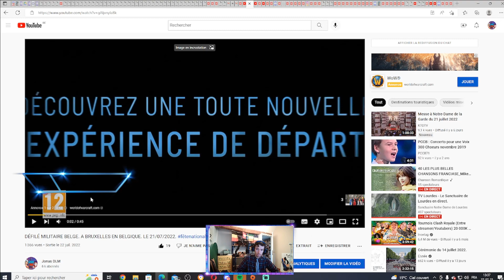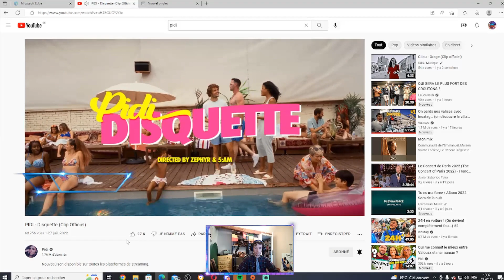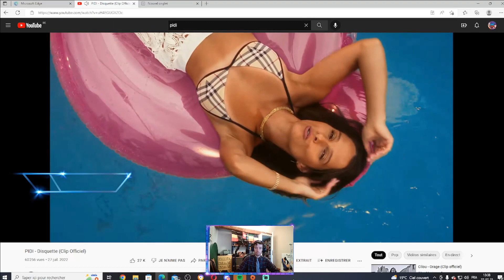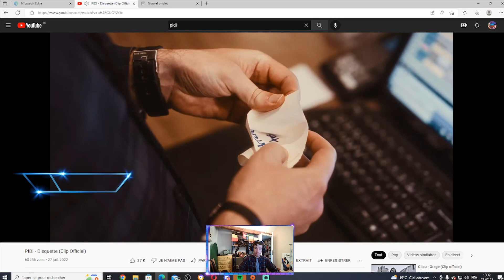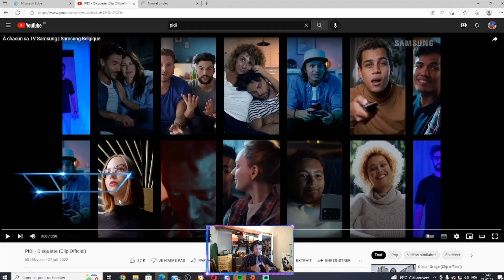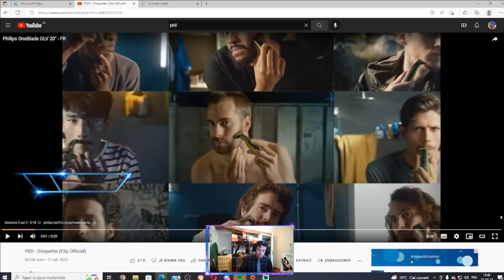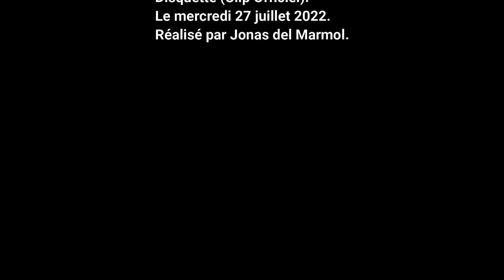RÉACTION CLIP @Pidi_meg - DISQUETTE (CLIP OFFICIEL). LE 27/07/2022.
Bonjour,
Voici ma nouvelle vidéo que je publie. Ma réaction sur le clip de Pidi. Si tu la vois la vidéo peut tu venir me contacter stp j'ai une question à te demander.
Si la vidéo vous à plus dite le moi par commentaire et ajouté moi sur discord mon pseudo: Jonasdlm1#2191